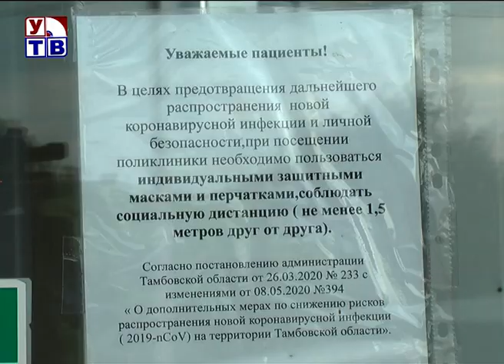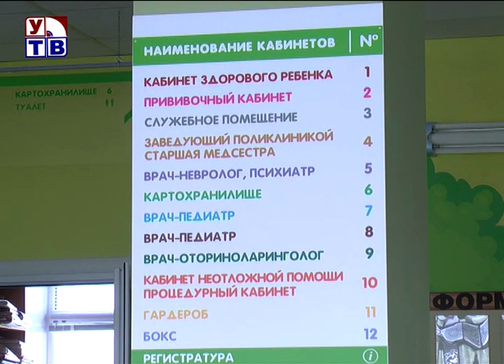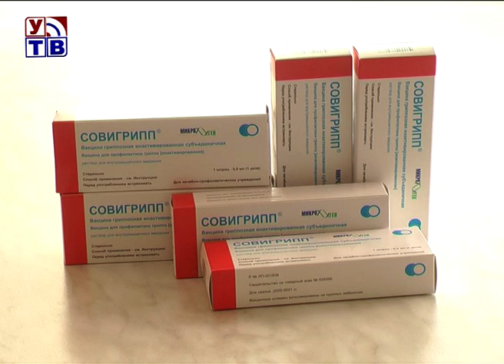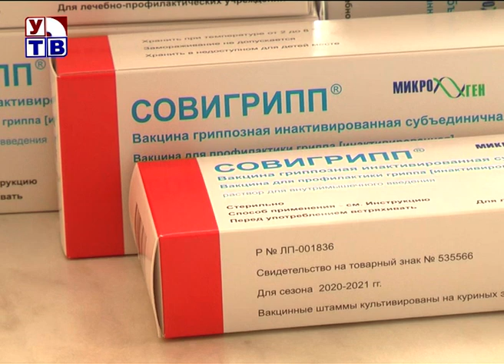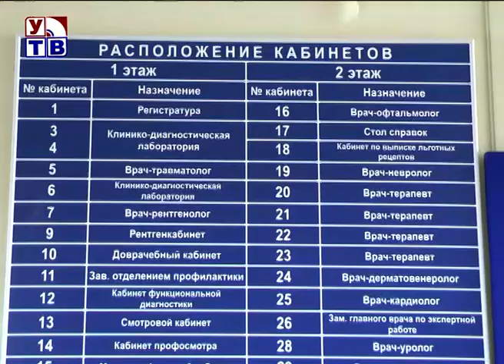Избежать гриппа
Поможет легче перенести заболевание и избежать осложнений. В Уварове полным ходом идёт вакцинация взрослого и детского населения от гриппа. О пользе и сроках вакцинации, а также о том, где можно сделать прививку от гриппа детям, информирует заведующая детской поликлиникой Уваровской ЦРБ Вера Беляева.